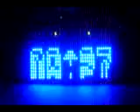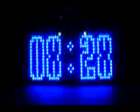[8051專題好好玩-45X14M001] 45X14 LED點矩陣~藍光LED電子時鐘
45X14 LED Matrix Clock